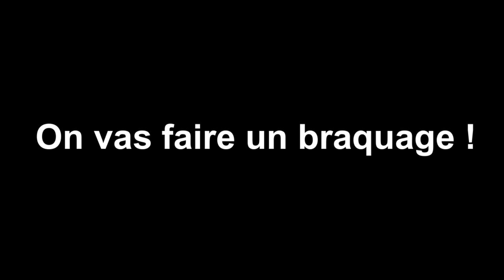UN SDF SE FAIT MANIPULER (Gta 5 - Rp)